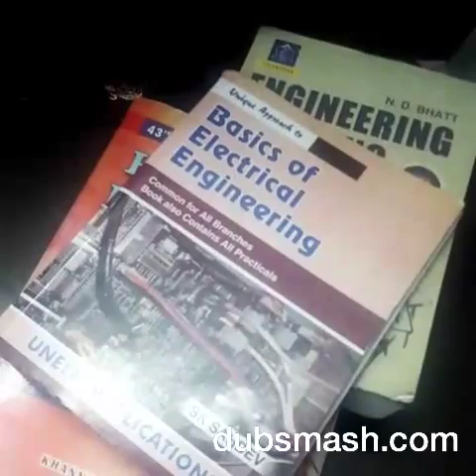Uicet Punjab University bakchodi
Uicet